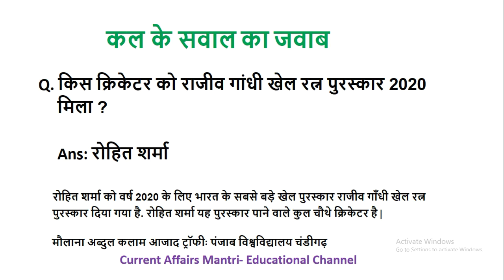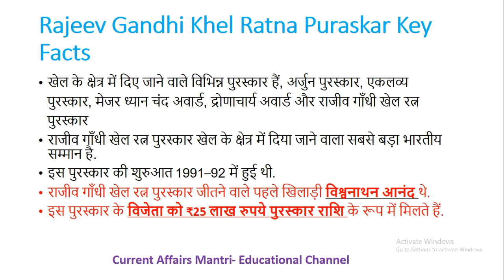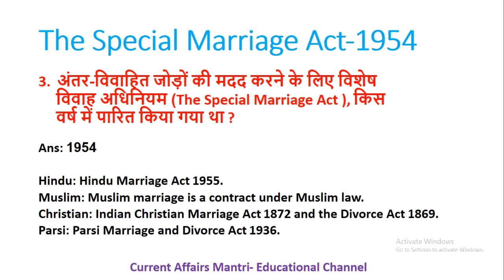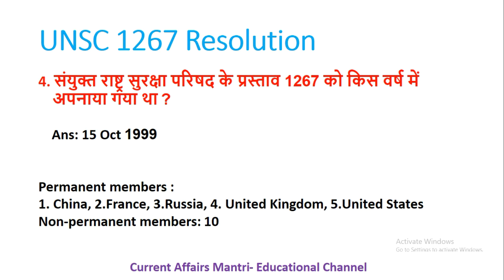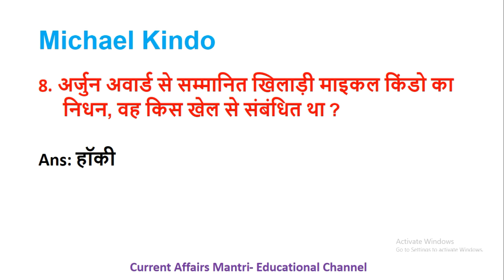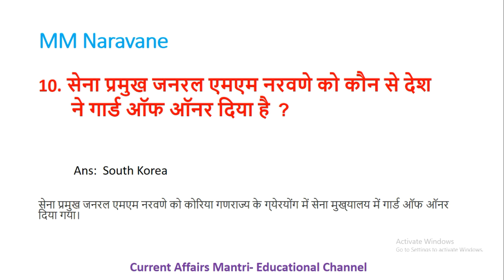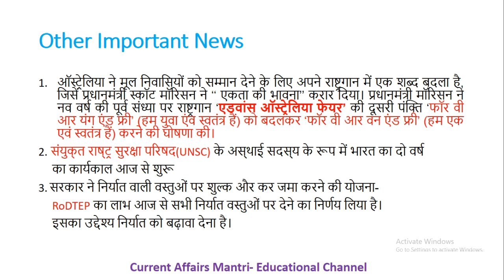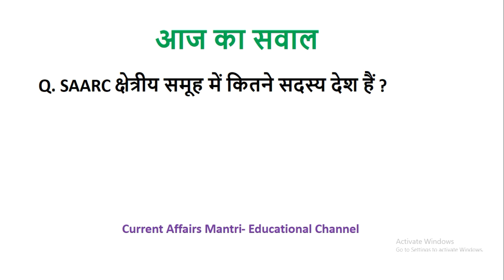Daily करेंट अफेयर्स 2021 | 2 January 2021 | Current Affairs for RAILWAY, SSC, UPSC, SBI PO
Here is the link of video of most important awards of year 2020 for Railway NTPC.

Daily Current Affairs Series for NTPC